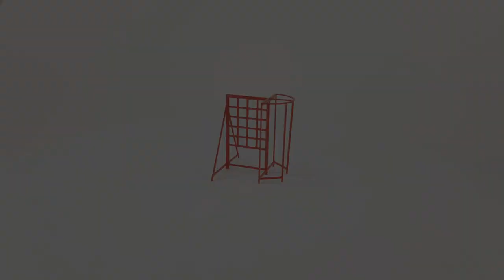Játszótéri mászóka 2393 - H0 (1:87)